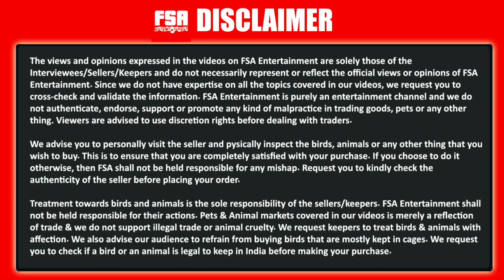Grameen Penth, Mathura ग्रामीण पेंठ | Indian Village Fair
Grameen Penth is a term used for weekly market held in Indian villages. Just captured this for my rural India memories.